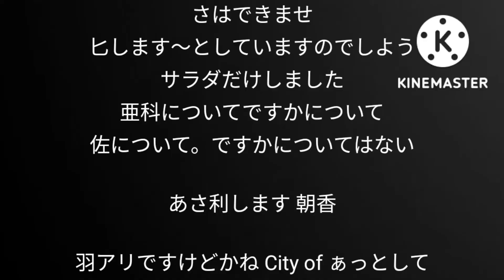minions 2 rise of the gru end credits tv